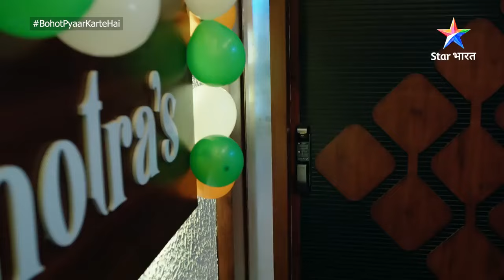Ritesh hua Kamna se naraaz | Bohot Pyaar Karte Hai | FULL EPISODE-42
►*About*
► Bahut Pyaar karte hain

►Yeh kahaani hai ek aise anmol rishte ki, jahaan pyaar bhi hai aur ek maa ka dulaar bhi. Kehte hain Kuchh rishte naam se nahin, pyaar se bante hain. Aisa hi pyaar bhara rishta hai Indu aur Zoon ka. Zoon ke liye Indu hi uski sabkuchh hai, lekin Zoon ko apni life mein papa bhi chaahiye. Aise mein Indu ki zindagi mein aata hai Super Star Ritesh. Ritesh aur Indu ek-doosre se bilkul alag hain, phir bhi inki raahein aapas mein takra jaati hain. Kya ek ho jaayegi inn donon ki manzil, jab Zoon thaamegi inki baanhein? Jaanne ke liye dekhiye 'Bohot Pyaar Karte Hai'.